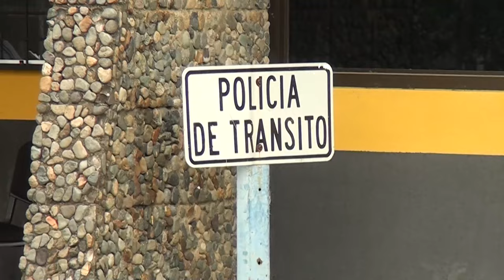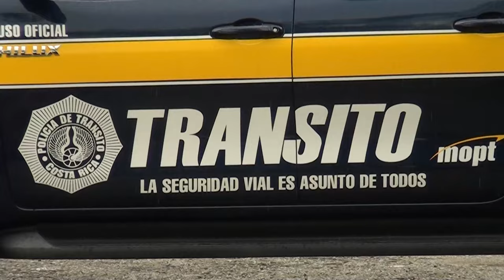La policía de tránsito hizo un llamado a los conductores para evitar falsos adelantamientos